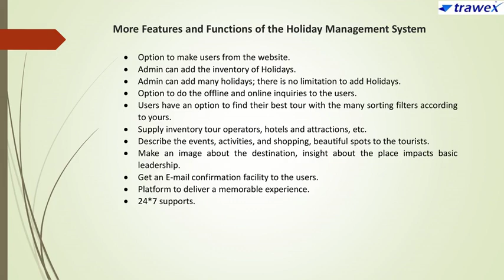Holiday Management System | Trawex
Trawex is here to build a Holiday Management System the way you want. We create holiday booking engines with cutting-edge technology and tools to help travel agents and tour operators maximize their profits.